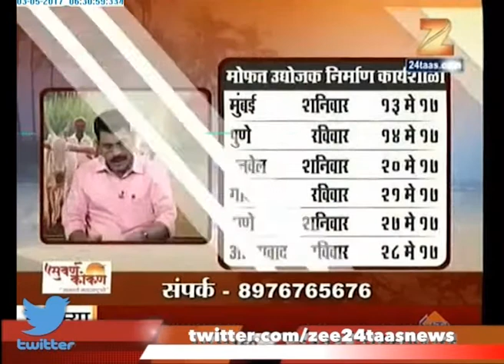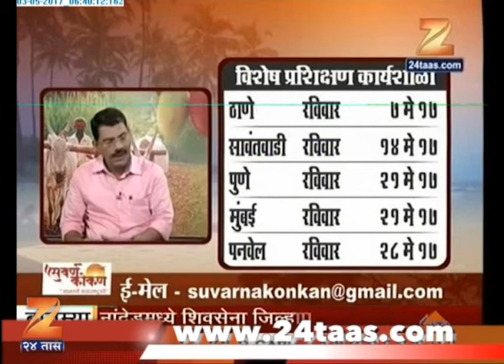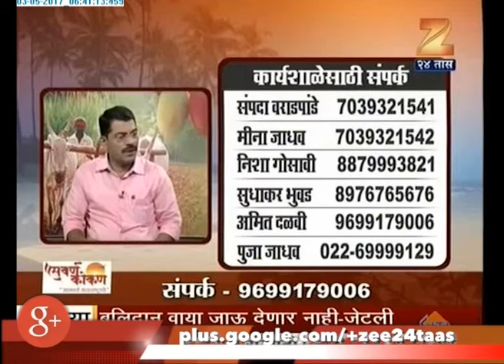Suvarna Konkan Satish Parab 3rd May 2017